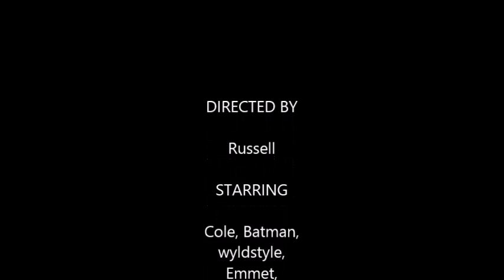Russell's Movie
This movie was made by Russell at our Elmhurst program! Great job, Russell!